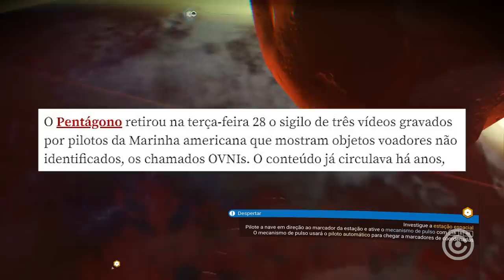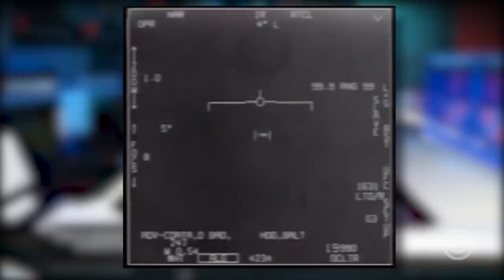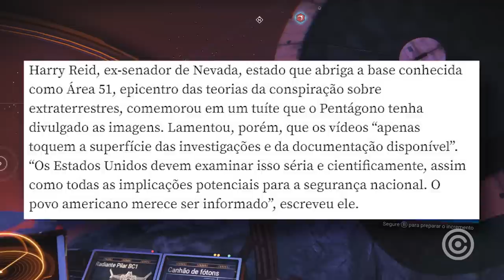Pentágono CONFIRMA Existência de OVNIS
Entenda como 2020 está sendo um ano ESTRANHO... agora o pentágono confirma a existência de óvnis...

Gameplay de Fundo: No Man's Sky